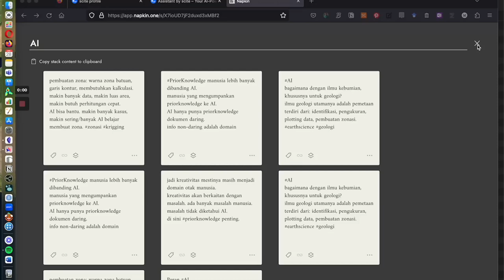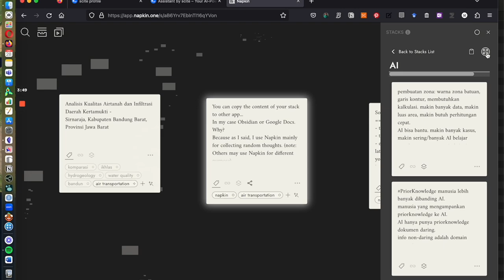NAPKIN | MY NOTETAKING EXPLORATION USING NAPKIN